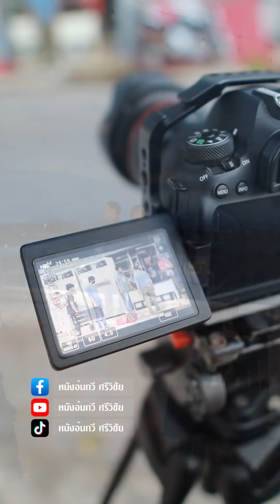หนังอ้นกวี ศรีวิชัย | เบื้องหลัง MV เมืองมนุษย์ 😊